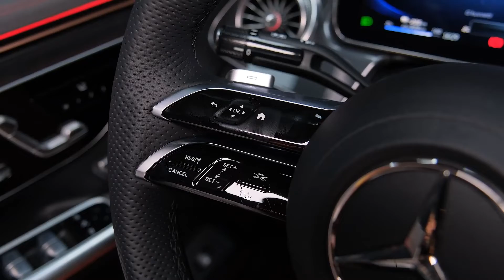Mercedes EQE (2022)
Not so long ago, if you wanted a premium electric sedan, the Tesla Model S was your only option. However, Tesla is not currently selling its executive car in the UK, while its competitors have caught up with it, and this Mercedes EQE is an attractive station wagon.

It's based on the proprietary EVA platform that also underpins the larger EQS, and this EQE features a 90 kWh battery built into its still sizable wheelbase. The EQE offers a power reserve of up to 394 miles, and this EQE 350+ model in the AMG Line Premium Plus configuration serves the claimed 356 miles.

Our car showed a projected 327 miles at just under 100 percent charge, and at 50 percent capacity, it still drove more than 300 miles from full charge, which is an impressive figure.
Standard 170 kW charging means that it is inferior to competitors such as Porsche Taycan and Audi e-tron GT, not to mention Tesla, but charging by 10-80% will take 32 minutes, which is not so difficult.

The EQE's straight-forward specs aren't the same as Tesla's, or what we're used to in the fastest electric sedans. But it still has 565 Nm of torque, while its ICE E 220 d counterpart offers only 440 Nm, so there is more than enough flexibility at medium speeds, and the transmission improvement is in a different league in EQE. The traffic is very quiet.
Officially, acceleration to 100 km/h takes 6.4 seconds, and Mercedes is more than fast enough in almost any everyday situation. It seems heavy, but the zipper from one rear engine allows you to use performance spikes whenever you need it.

However, the EQE's high net weight of 2355 kg means that it is not a car for the driver. On country roads, the chassis struggles to contain more aggressive breaks and protrusions on the asphalt, and the car seems heavy and large. The fe